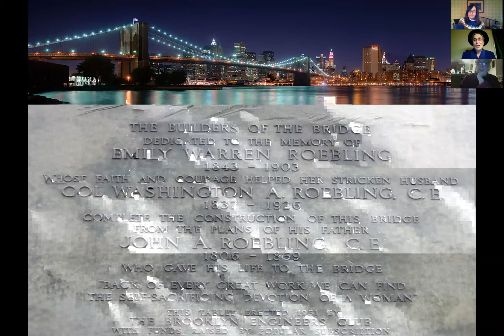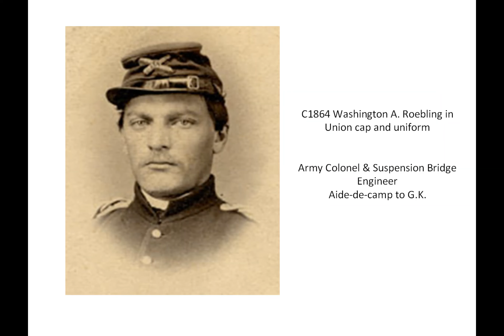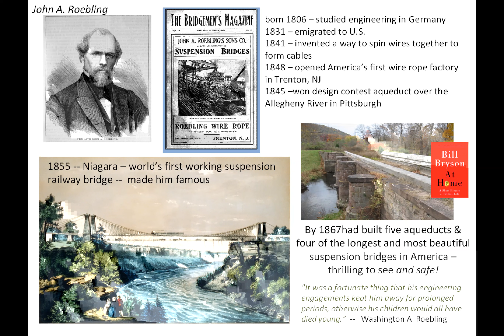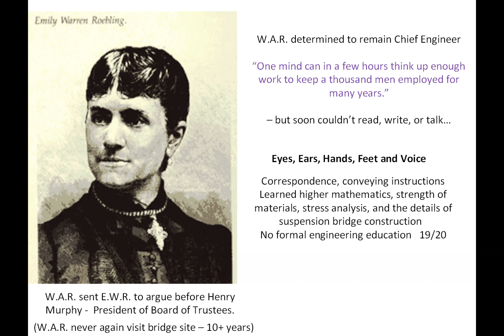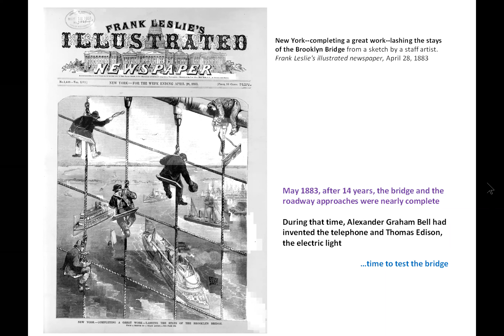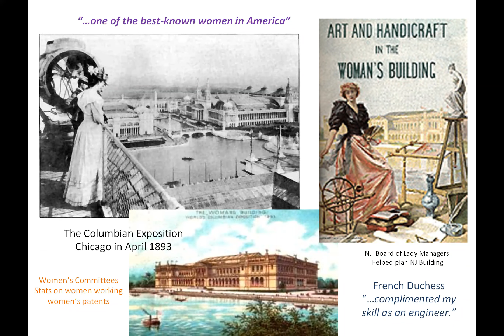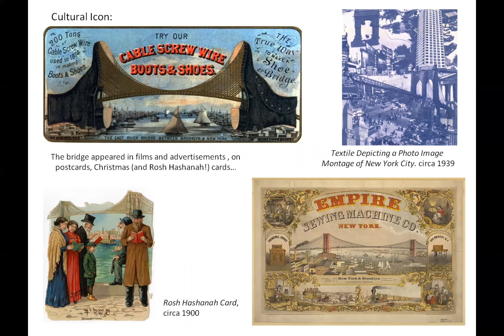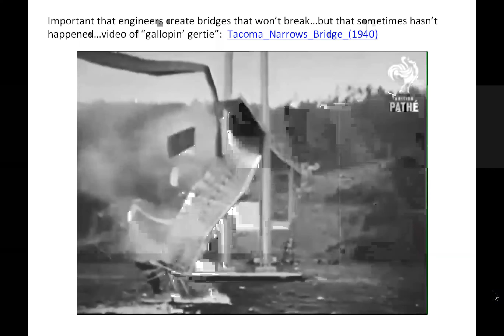Bridge Builder in Petticoats: Meet Emily Warren Roebling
Learn about American History from an actor "in character" ! Guest speaker and historical interpreter, Carol Levin, joins us on Zoom as Emily Warren Roebling (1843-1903) for an educational and entertaining family-friendly performance. She will share the fascinating history of the building of the Brooklyn Bridge: a marvel of engineering that involved some very dangerous work!

You will learn what The Brooklyn Bridge has in common with The Riegelsville Bridge, and how Emily Warren came to be the project manager who guided the construction of The Brooklyn Bridge for 10 YEARS, at a time when women were excluded from holding high profile jobs.

A trip to Colonial Williamsburg may be out of the question at the moment-- but the library can bring a historical representative from 1870s-1880s New York to a screen near you